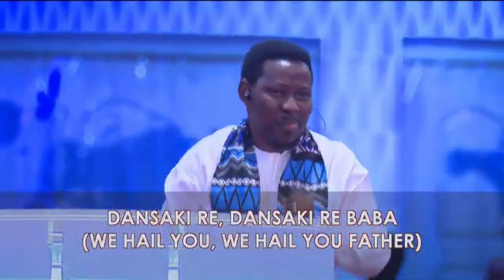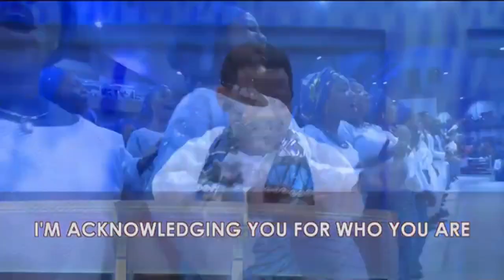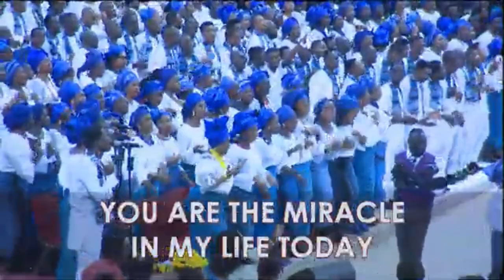Lara George – Dansaki FAITH TABERNACLE HIGH PRAISE LED BY DCN TOLU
Faith Tabernacle: Dansaki By Lara George I'm acknowledging you for who you are

NewDawnTV...Management